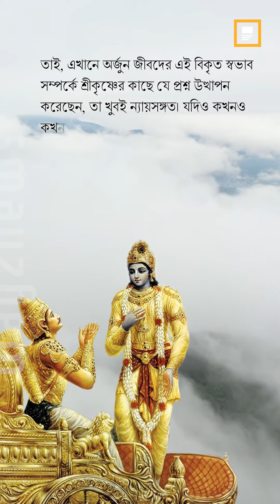ভগবদগীতা-তৃতীয় অধ্যায়-শ্লোক ৩৬ | Way2News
ভগবদগীতা-তৃতীয় অধ্যায়-শ্লোক ৩৬

App Install Way2News!